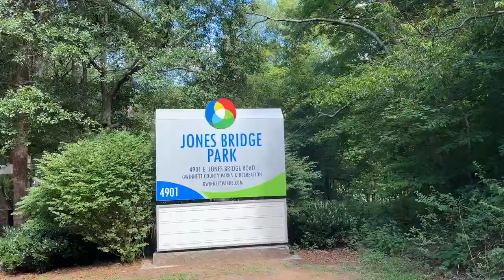Test Jones Bridge Park Passed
Test Jones Bridge Park Passed,,Jones Bridge Park Trails trace the Chattahoochee River’s beautiful banks through a stunning forest in the city of Johns Creek taking visitors to the remains of an old, heisted bridge. A moderate hike (or great trail run), this under-five-mile loop scores views of the river’s whitewater shoals and its lush, wildflower and wildlife-filled forest. Tingley Tested Passed.Jones Bridge Park, 4901 E Jones Bridge Rd,